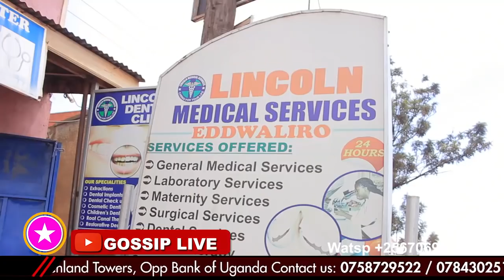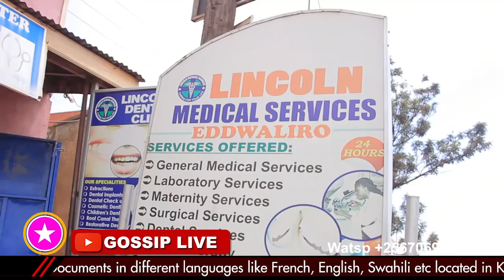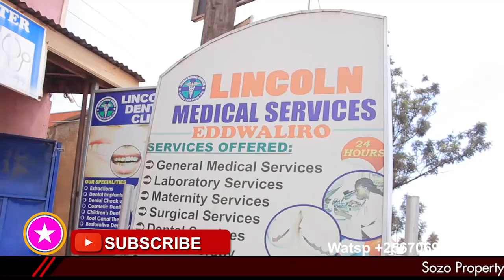MUKWANO GWA ZEBRA EYAWAMBIBWA BAMUKUBYE ALI KU MACUPA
SOLDIER MAN ABAMUWAMBA BAMUKUBYE NAKIGYAMU ENJAWULO